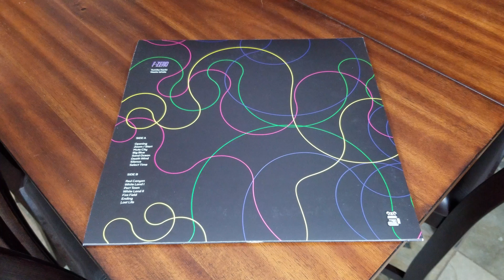Game Grooves Episode 6 - F-Zero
Welcome to Game Grooves, where Austin will be taking you through his collection of video game soundtracks on vinyl. Today's episode covers the limited edition bootleg F-Zero vinyl!

About Bombchu:
These Bombchu guys are passionate about video games and are dedicated to well-edited video game news, reviews, and original content.